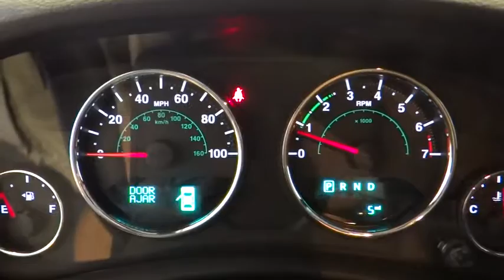2017 Jeep Wrangler Unlimited Norco, Corona, Riverside, San Bernardino, Ontario 17J816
2017 Jeep Wrangler Unlimited
2017 Jeep Wrangler Unlimited Sport - Stock#: 17J816 - VIN#: 1C4BJWDG7HL664290

Check out this 2017! This vehicle shines in its off-road ability while forging a new path toward value, efficiency and flexibility! Jeep prioritized fit and finish as evidenced by: an automatic dimming rear-view mirror, a trailer hitch, and power windows. It features an automatic transmission, 4-wheel drive, and a refined 6 cylinder engine. We pride ourselves in the quality that we offer on all of our vehicles. Stop by our dealership or give us a call for more information.